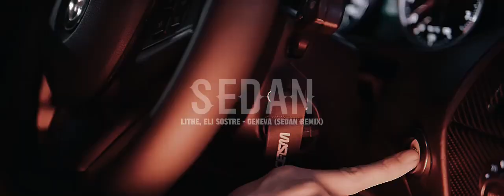Lithe, Eli Sostre - Geneva (Sedan Remix)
Visuals: Go Harder Media

hardwave,
hardwave mix,
hardwave phonk,
hardwave mix 2023,
hardwave phonk exotic trap mix,
hardware unboxed,
hardwave skeler,
hardwave fl studio,
hardwave flp,
hardwave music,
hardwave and software,
hardwave accelerated gpu scheduling,
hardwave accelerated gpu scheduling on or off,
hardwave and software computer,
hardwave and networking,
hardwave acceleration,
hardwave and software difference,
hardwave and software for kids,
hardwave accelerated gpu scheduling windows 11,
hardwave and software solutions,
a hardware,
a hardwave se shukrawar,
a hardwave t&l device wolfteam,
a hardwave t&l device was unable to be created,
aim to head hardwave,
aim to head mix hardwave ,
atmospheric hardwave,
hardwave ableton,
arcadia hardware,
aggressive hardware,
hardwave bass,
hardwave battle bay,
hardwave bass serum,
hardwave business,
hardwave business ideas,
hardwave busters,
hardwave ban roblox,
hardwave banned fortnite,
hardwave ban,
hardwave banned from cfx.re,
best hardwave ,
best hardwave mix,
best hardwave 2023,
hardwave type beat,
hardwave future bass,
hardwave battle bay,
hardwave tutorial for beginners,
hardwave phonk future bass mix,
hardwavebeat,
hardwave cyberpunk,
hardwave chill,
hardwave crave,
hardwave calisthenics,
c hardware programming,
c hardware,
chill hardware,
cyberpunk hardwave,
cyberwave hardwave,
crave hardware,
trap city hardware,
hardwave no copyright,
usb c hardware,
hardwave drown,
hardwave drum kit,
hardwave dubstep,
hardwave dukan,
hardwave design,
hardwave description language,
hardwave design engineer,
hardwave dying light,
hardwave diagnostics uefi hp,
hardwave despair,
dark hardware,
dead crow hardwave,
dektora hardwave,
drown hardwave ,
dead crow hardwave tutorial,
dark hardwave mix,
nas ne dogonyat hardwave,
hardwave sound design,
skeler hardwave dswl,
hardwave edm,
hardwave flp free,
hardwave firewall,
hardwave frisson,
hardwave full movie,
hardwave film,
hardwave full course,
hardwave fl studio mobile,
fl studio hardwave,
frisson hardwave,
free hardwave sample pack,
female vocal hardware,
hardware tutorial fl studio,
fracture hardwave,
free flp hardwave,
hardware flp,
how to make hardware fl studio,
hardware gaan,
hardwave gore emkay,
hardwave ghuma de o bhole,
hardwave gpu scheduling on or off,
hardwave guru,
hardwave
hardwave gta
hardwave girl,
hardwave gpu scheduling,
hardwave god first,
hardwave ghosts,
hardwave goes,
games we play hardwave,
hardwave heartache,
hardwell human,
hardwave how to,
hardwave hardstyle,
hardwave how we do,
hardwave hands up,
hardwave here once again,
hardwave how you love me,
hardwavehuman extended,
hardwave hits,
how to make hardware,
how to make hardwave music,
how to make hardware like skeler,
heartache hardware,
heavy hardwave,
how to make hardwave lead,
hardwave infinity,
hardwave interstellar,
night racing hardwave by infraction,
japanese hardware,
j hardware,
s&j hardware,
s&j hardware linear compensator,
j cole hardware,
kim hardware,
hardwave drum kit free,
eye b.k. hardware software,
hardware vaneko k ho,
k-on hardware store,
hardwave live,
hardwave lead serum,
hardware learning,
hardwave locations fib gta,
hardwave lemmy,
hardwave labs radiator,
hardwave like skeler,
hardwave laptop repair,
hardwave lessons,
hardwave lab,
loneliness hardware,
lsvt hardware,
hardwave lead,
hardwave live,
hardwave lead tutorial,
cos'è hardwave ,
hardwave mix 2022,
hardwave mix 2020,
hardwave mix 2021,
hardwave mix trap nation,
hardwave melody tutorial,
hardwave music mix,
hardwave melody,
making hardware,
melodic hardware,
music hardwave,
hardwave night drive,
hardwave nexus,
hardwave ninja,
hardwave news,
hardwave networking,
hardwave networking course kya hota hai,
hardwave necklace,
hardwave not installed dell,
hardwave notification oculus isn't working correctly,
new hardwave ,
ncs hardwave,
trap nation hardwave,
hardwave nation,
hardwave phonk mix,
hardwave presets,
hardwave sample pack,
wave phonk hardwave mix,
hardwave sample pack free,
hardwave serum presets,
phonk hardware,
plenka - call me (phonk/ hardwave music),
phonk & hardwave mix vol.2,
wave phonk hardwave,
hardwave unboxed q&a,
que es el hardware,
hardwave remix,
hardwave reserved
hardwave rohit,
hardwave removal after ankle surgery,
hardwave reserved ram,
hardwave raid vs software raid,
hardwave reverse engineering,
hardwave raid is dead,
hardwave resources drawer slides installation,
hardware rivals,
r hardwaregore,
russian hardwave music,
russian hardwave,
hardware radio,
r/hardwaregore lexi,
r/hardwaregore emkay,
r/hardwaregore reaction,
r/hardwaregore emkay pl